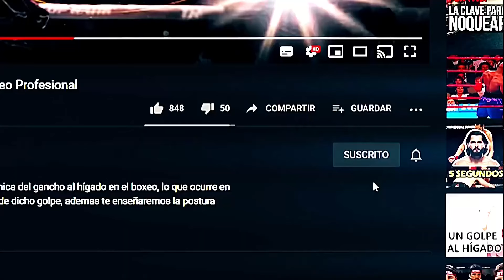Una batalla HISTORICA! La Caída y el Nacimiento de una Leyenda! Chávez vs Ramírez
29 de octubre de 1988. DESDE JOVENES entrenaban JUNTOS con el sueño de CONVERTISE EN CAMPEONES MUNDIALES. Julio Cesar chaves vs José Luis Ramírez. Dos titanes que habían dado sus primeros pasos en el mismo ring y con el mismo entrenador ahora se enfrentarían en un batalla titánica, los dos con deseos de consolidarse como la supremacía del boxeo mexicano.